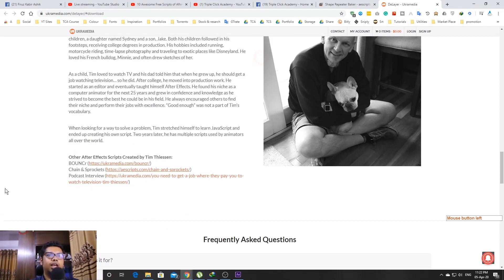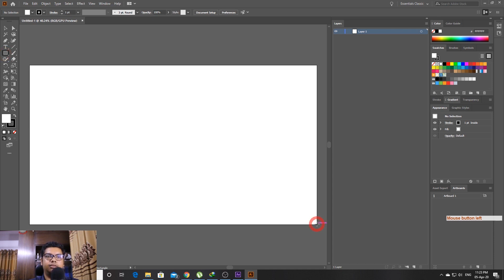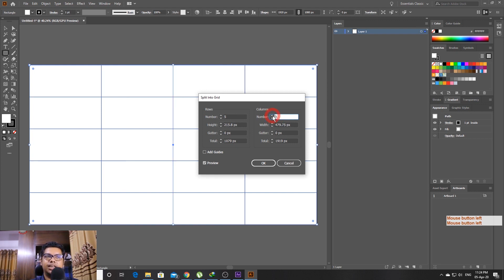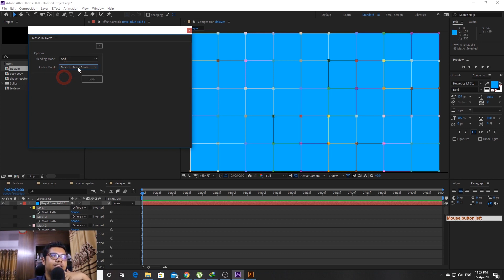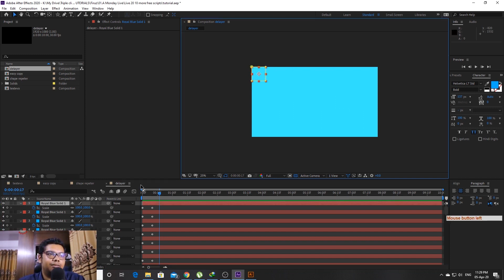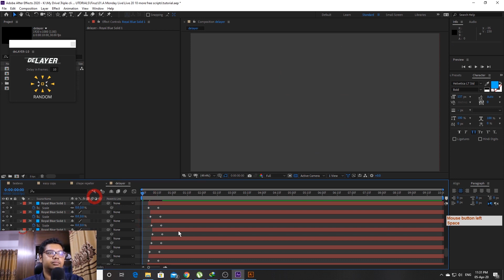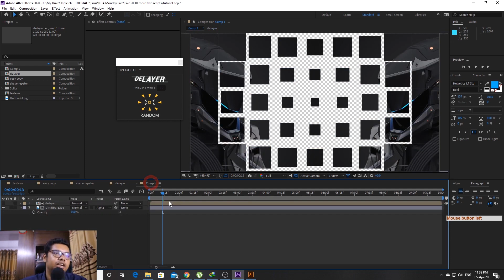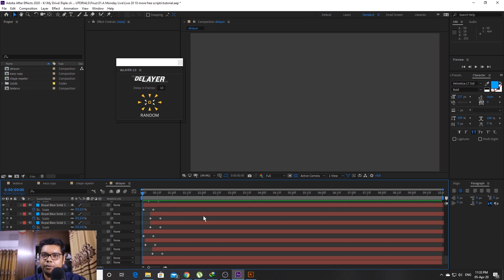Delayer Free After Effects Script -Triple Click Academy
📢১০০% স্কলারশিপে অনলাইন কোর্স করার অভাবনীয় সুযোগ। স্কলারশিপটি পেতে অবশ্যই রেজিস্ট্রেশন করতে হবেঃ

ভর্তি ও কোর্স সম্পর্কে আরও তথ্যের জন্য যোগাযোগ করুনঃ

🔷 Inbox Us Here: m.me/tripleclickacademy

🔷 ধানমন্ডি অফিস এড্রেসঃ
২০৯,এন. কে. কমপ্লেক্স ৫১/এ/ক/৪ -পশ্চিম রাজা বাজার,
ধানমন্ডি স্কয়ার হাসপাতালের পাশে এবং সুন্দারাম প্লাজার বিপরীতে,
ঢাকা, বাংলাদেশ।